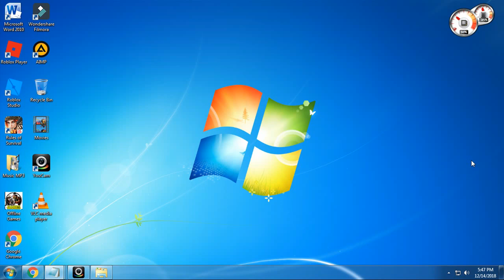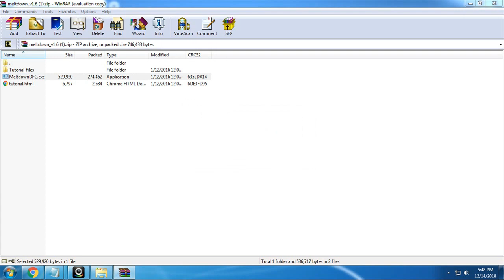Forgot your DEEPFREEZE Password? Watch This!! (2019 update)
Credit
Beat by: VenenomalO Hip Hop Free Beats Tv
Title: Yo - FREE BEAT BOX BEAT - INSTRUMENTAL
Software: Wondershare Filmora